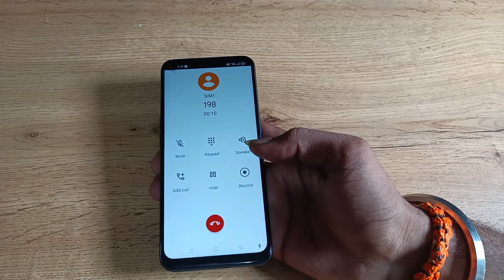How to off call recording in oppo Reno4 pro, call recording off kaise kare